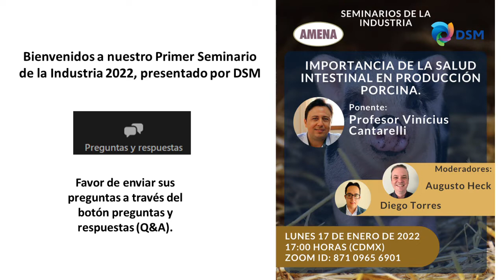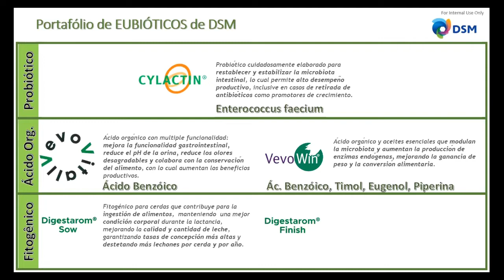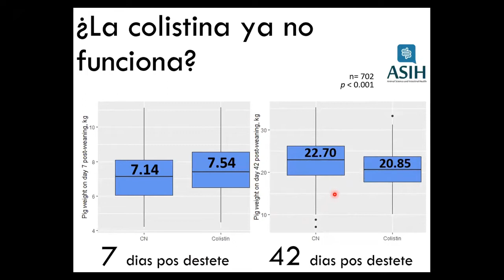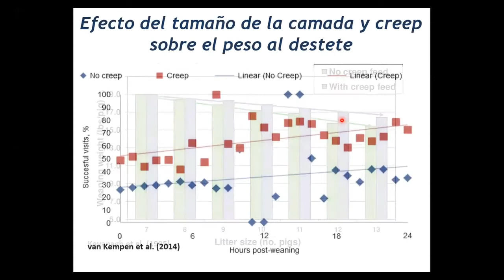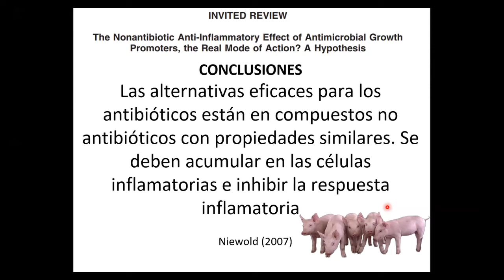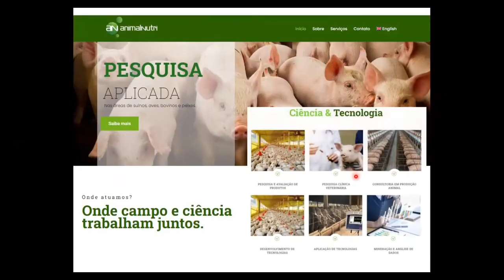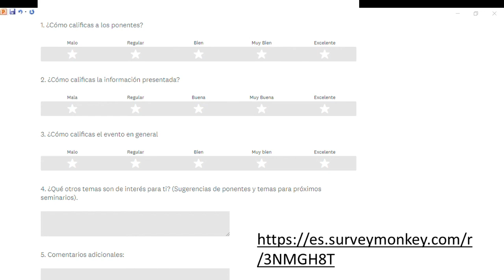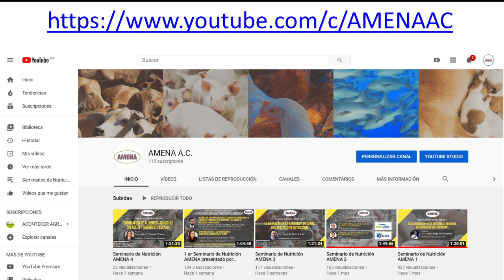Primer Seminario de la Industria 2022, presentado por DSM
Importancia de la salud intestinal en producción porcina.
Ponente: Profesor Vinícius Cantarelli

Moderadores: Augusto Heck / Diego Torres

17 ene. 2022 05:00 p. m.